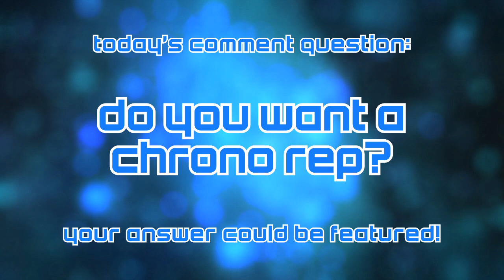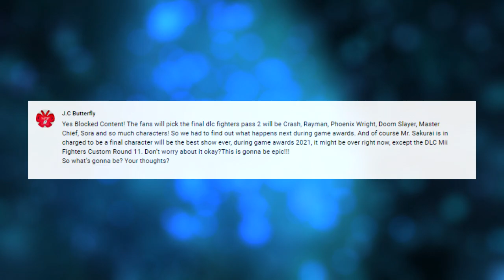An SNES Icon BREAKS The SMASH STAGE?! Why THIS Fighter Could Get A TRAILER Soon! - LEAK SPEAK!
This might seem out of left field.. But it makes SO much SENSE!